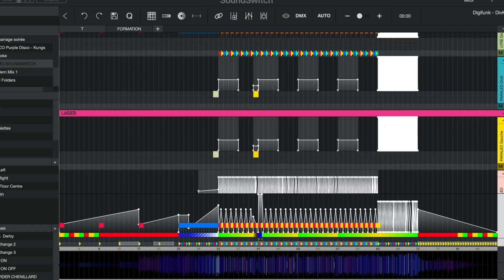Démo de Soundswitch synchronisé avec Serato Dj - Virtual Dj - Formation disponible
Formation complète en français au format vidéo du logiciel Soundswitch à cette adresse :

😃 La gestion des lumières pour les DJs vient de devenir beaucoup plus facile !
❗️ Découvrez cette possibilité en regardant jusqu'au bout cette vidéo.
SoundSwitch crée automatiquement des spectacles lumineux dynamiques synchronisés avec votre musique qui amplifient votre performance de DJ et créent une expérience immersive pour votre public.
SoundSwitch est compatible avec vos lumières DMX et Philips Hue Smart Lights, ce qui vous permet d'illuminer sans effort votre événement professionnel, votre diffusion en direct ou votre soirée.
Créez des affichages lumineux personnalisés sans effort - concevez des affichages sur mesure ou laissez le logiciel faire le travail grâce aux fonctions d'automatisation ou aux scènes d'éclairage préétablies.
SoundSwitch prend en charge tous les principaux logiciels DJ + Ableton LINK & MIDI Clock (serato Dj, Virtual Dj, Engine Dj)
Soundswitch peux être testé pendant 1 mois gratuitement (votre carte bancaire est requise)
Contrairement aux autres logiciels, SOUNDSWITCH peux parfaitement fonctionner avec une interface DMX générique, comme celle-ci
Donnez votre avis sur ce logiciel, ci-dessous en laissant votre commentaire.

Vous trouverez dans cette formation les chapitres suivants :
C'est quoi le DMX ?
Comment télécharger Soundswitch ?
Qu'elle interface utilisée ?
Comment intégrer vos lumières dans Soundswitch ?
Comment créer des autoloops ?
Comment scripter tous les morceaux de votre bibliothèque musicale ?
Le "performance mode" à quoi ça sert ?
Comment personnaliser votre contrôleur USB pour piloter vos lumières comme un Pro ?
Comment synchroniser Soundswitch avec Sérato, Virtaul Dj, Engine Dj, Ableton Live ?